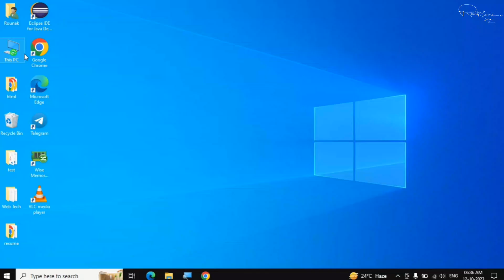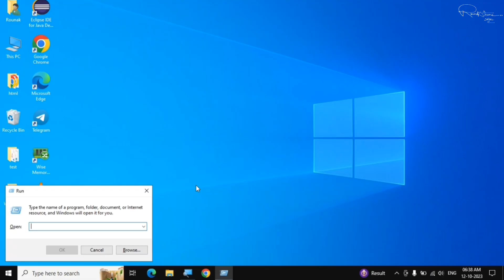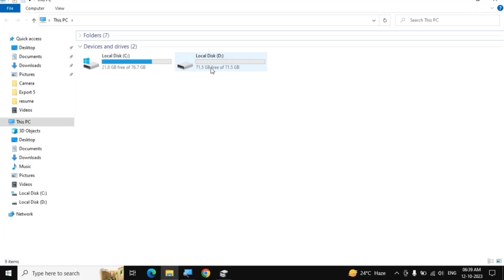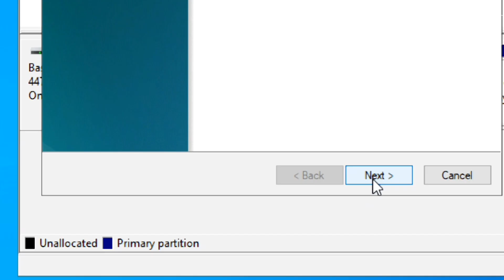C Drive Full? Extend C Drive Space in Windows 10/11 Without Any Software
Is video me maine step-by-step bataya hai ki aap C Drive ka space kaise badha sakte ho **Windows 10 aur Windows 11** me, wo bhi **bina kisi software ke**. 💻
Ye 100% safe aur working method hai, jisse aap apne PC ka “Low Disk Space” problem easily solve kar sakte ho.

extend c drive without software
c drive full problem solve
how to increase c drive space
extend c drive using disk management
c drive full how to fix
how to add space to c drive windows 10
how to add space to c drive windows 11
extend c drive partition windows 10
extend c drive partition windows 11
c drive space increase without software
c drive full windows 10
c drive full windows 11
low disk space fix windows 10
low disk space fix windows 11
increase c drive size without losing data
how to merge drives in windows 10
how to merge drives in windows 11
extend c drive without losing data
how to extend c drive after shrinking d drive
how to extend c drive without formatting
how to extend c drive without data loss
how to increase c drive space from d drive
c drive full what to do
c drive extend trick
c drive space increase command
c drive space problem fix
how to fix c drive low space
how to fix c drive full issue
increase c drive partition windows 10
increase c drive partition windows 11
how to fix low disk space on c drive
how to free up c drive space
disk management extend c drive windows 10
disk management extend c drive windows 11
extend c drive step by step
how to fix c drive running out of space
how to increase c drive without deleting data
how to fix c drive space full problem
how to move space from d drive to c drive
move unallocated space to c drive
increase c drive from d drive
how to merge d drive to c drive
how to increase c drive memory
extend c drive space easily
c drive ka space kaise badhaye
windows me c drive ka space kaise badhaye
c drive full solution
c drive full problem solve windows 10
c drive full problem solve windows 11
windows 10 c drive extend
windows 11 c drive extend
extend c drive space without software
how to extend c drive using diskpart
extend c drive cmd method
how to use cmd to extend c drive
extend c drive using cmd windows 10
extend c drive using cmd windows 11
c drive extend karne ka tarika
c drive space badhane ka tarika
disk partition merge windows 10
disk partition merge windows 11
how to fix c drive space in pc
how to increase c drive storage
c drive full notification fix
fix low disk space warning windows 10
fix low disk space warning windows 11
extend system drive windows 10
extend system drive windows 11
how to resize c drive in windows 10
how to resize c drive in windows 11
windows 10 extend volume greyed out fix
windows 11 extend volume greyed out fix
how to enable extend volume option
extend c drive not working fix
extend c drive without third party software
increase c drive space in hp laptop
increase c drive space in dell laptop
increase c drive space in lenovo laptop
increase c drive space in acer laptop
c drive full laptop me kya kare
pc me c drive full ho gaya to kya kare
how to extend c drive in pc
extend c drive without reinstalling windows
extend c drive without losing files
c drive full fix permanently
c drive full problem solution 2025
how to fix storage full in windows 11
how to fix storage full in windows 10
c drive extend tutorial
c drive full problem step by step
how to manage disk partitions windows 10
how to manage disk partitions windows 11
increase c drive from other partition
allocate unallocated space to c drive
how to extend c drive using disk management tool
fix low disk space issue windows 10/11
windows partition management tips